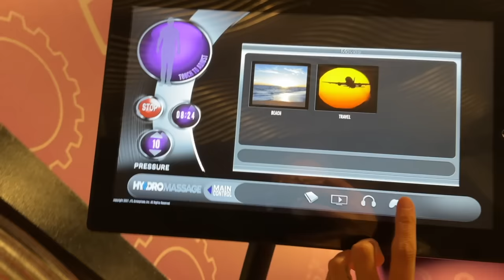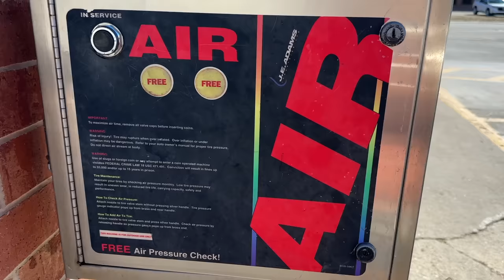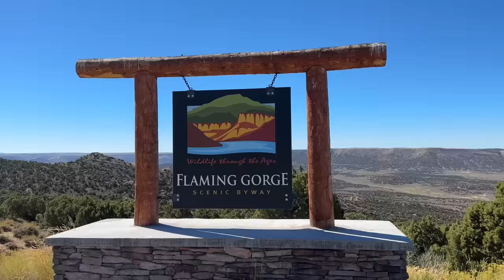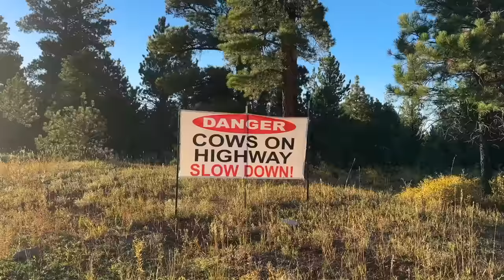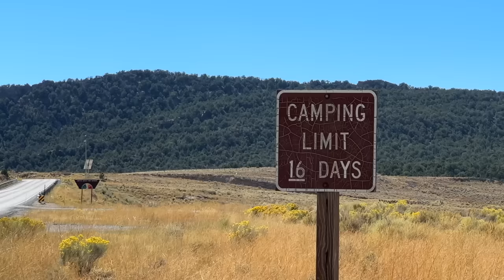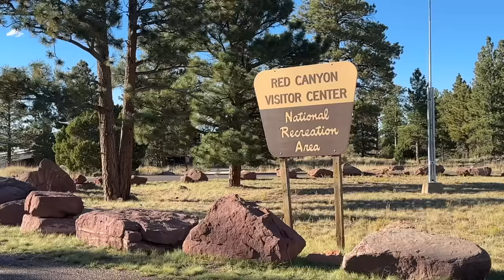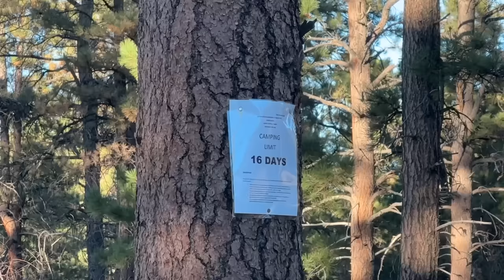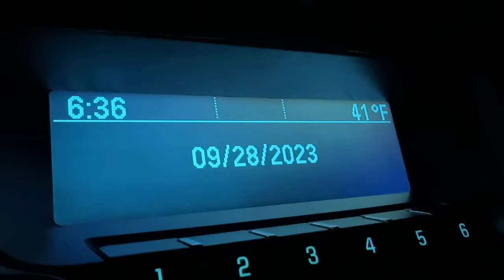LIVING in My CAR! Flaming Gorge & Red Canyon! Utah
Hi! I’m Christine 🙋🏼‍♀️ After working for many years in sales and business ownership, I felt major burnout 😵‍💫 I sold my houses, extra cars, and most of my belongings. Now I'm happier than ever having very few material things. I travel living out of my vehicle with my old and blind best friend, Chase the Dog 🐶 We roam the USA looking for adventure, food, and fun! I'm never sure what the future holds. Join the adventure and find out with me! 🤩

In this video, I drive a scenic Utah byway and experience the beautiful Flaming Gorge and Red Canyon!

My First Choice for Copyright-Free Music (Get 1 Month Free) 🎶

"When it comes to our dreams, we have two choices: pursue them or be haunted by them." - Mel Robbins

0:00 Intro
0:53 Morning Start
1:43 Food!
2:45 Tire Air & Growth Opportunity
5:55 First Overlook!
7:20 Road Sights!
10:26 Flaming Gorge Dam
12:34 Drive to Red Canyon
13:06 Red Canyon First Impressions
14:14 Adventurous Time Finding a Campsite!
16:39 Evening Wind Down
17:10 Sunrise Over the Canyon!

What works for me will not work for everyone, so please do your own research. If you choose to purchase any of the items above, it is at no additional cost to you; however, I will get a small % of the sale.